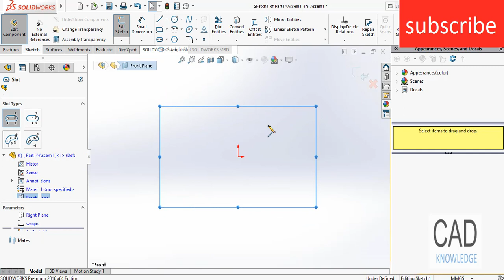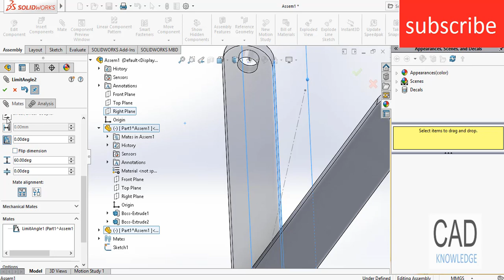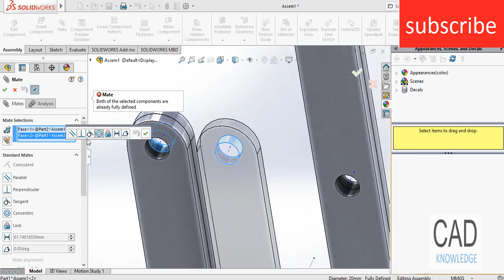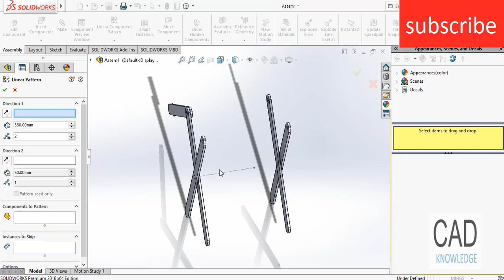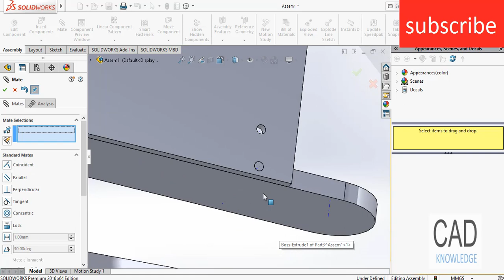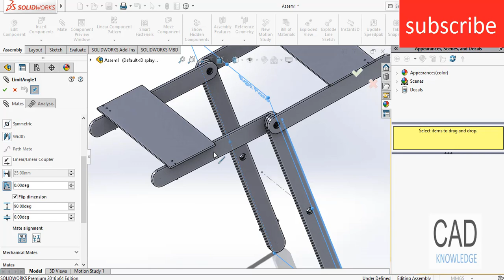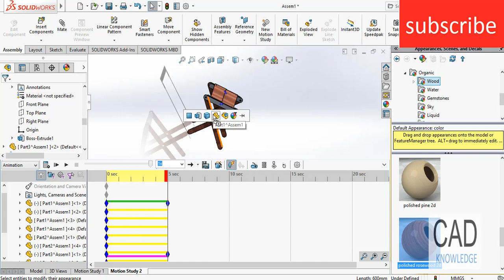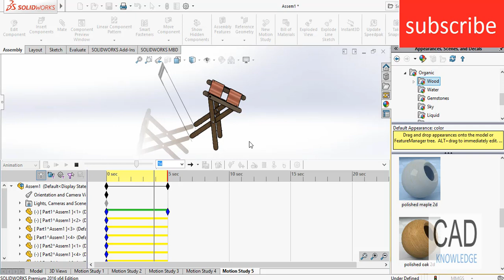Amazing fold table in solidworks video 2